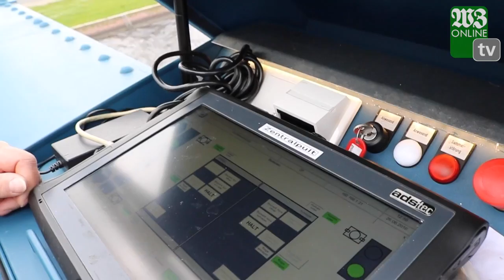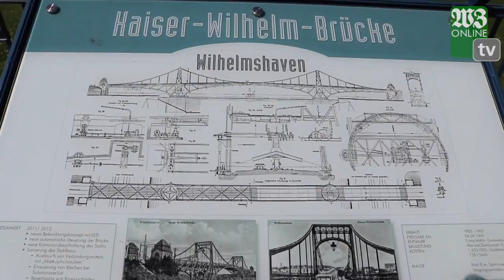Schönes Wilhelmshaven: Die Kaiser-Wilhelm-Brücke | Wilhelmshavener Zeitung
Wilhelmshaven, 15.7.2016: In der Serie "Schönes Wilhelmshaven" stellt die WZ besondere Orte in der Stadt vor. Diesmal geht es um das Wahrzeichen Wilhelmshavens: Die historische Kaiser-Wilhelm-Brücke.

Video: Schwarzer/Apelt